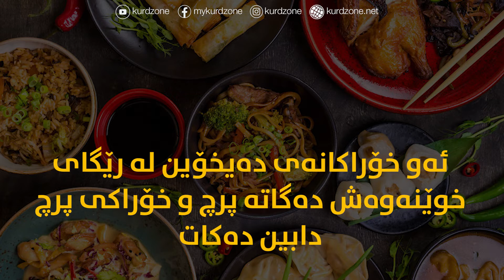چۆن خۆراك ده‌گاته‌ پرچ؟